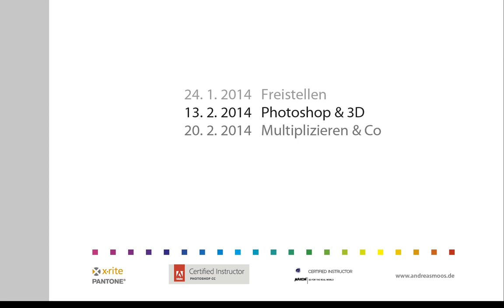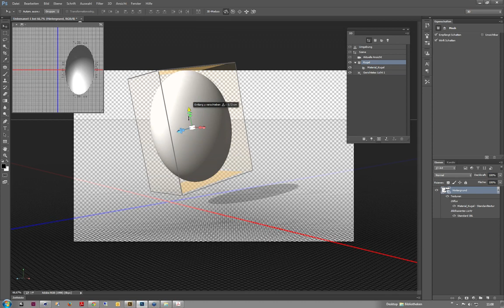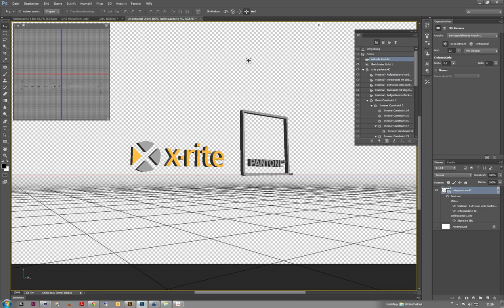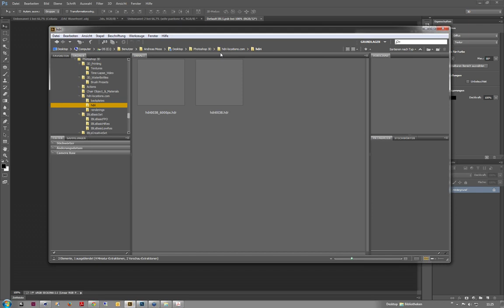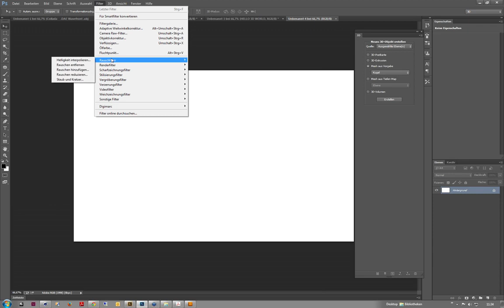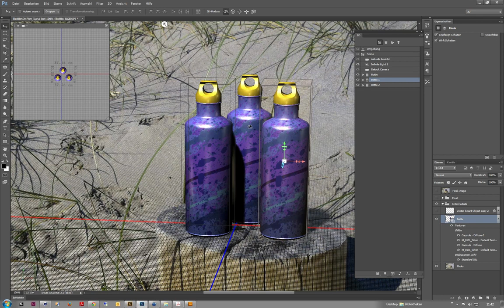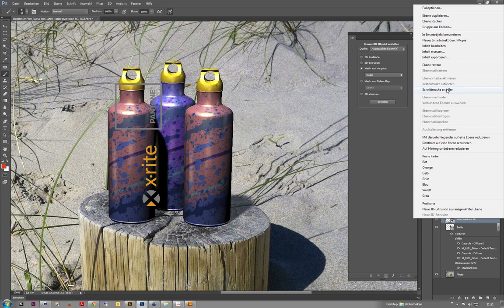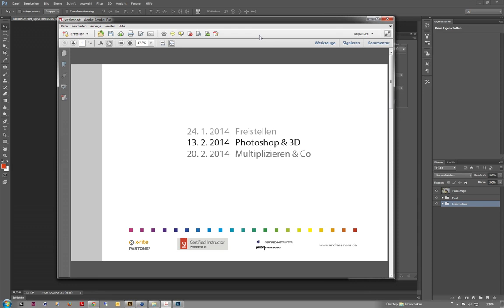Photoshop und 3D - Andreas Moos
Das zweite Webinar aus der Serie mit Andreas Moos dreht sich um das Thema 3D.
In den 60 Minuten schauen wir uns an, welche Möglichkeiten Photoshop hier bietet.
Das Erzeugen von 3D Objekten spielt hier genauso eine Rolle wie das Importieren von bestehenden 3D Dateien,
Erstellen von dreidimensionalem Text, sowie dem zuweisen von Materialeigenschaften.
Steigen Sie ein in eine spannende Welt .
• Welche Möglichkeiten bietet Photoshop im Bereich 3D?
• Materialien, Kamera, Bump Mapping, HDR,
• Welche Neuerungen gibt es hier bei Photoshp CC?